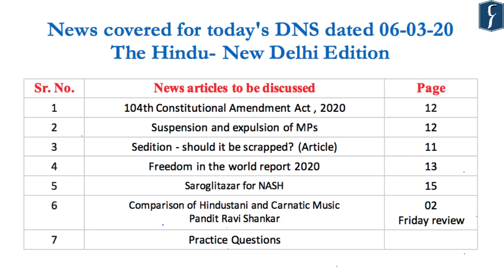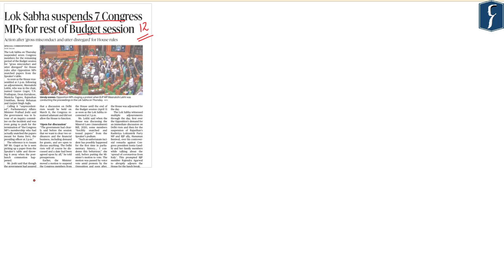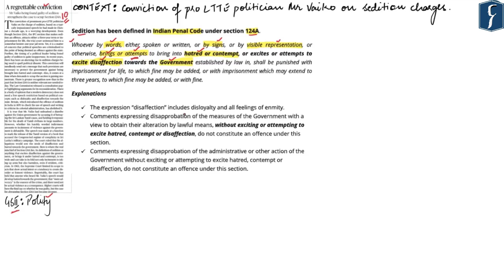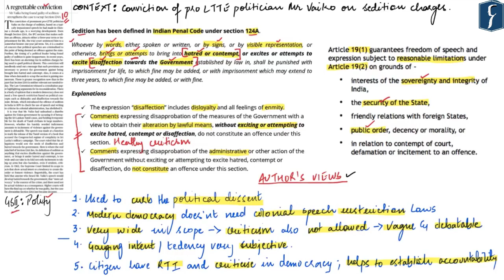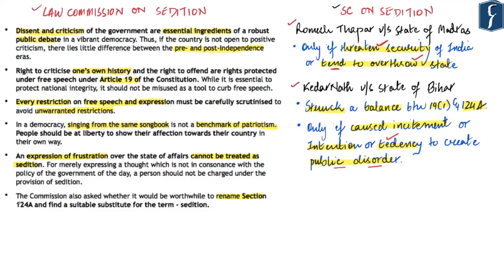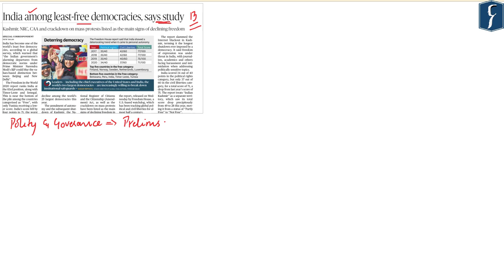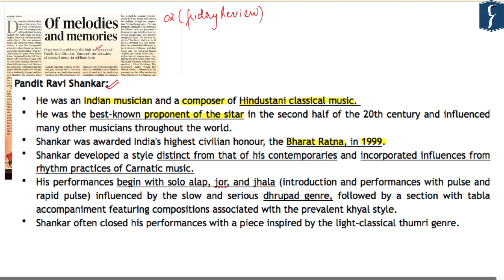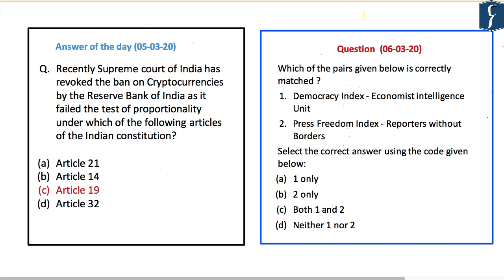Daily News Simplified 06-03-20 (The Hindu Newspaper - Current Affairs - Analysis for UPSC/IAS Exam)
Presented by: Ms Mehaq Rao,  Rau’s IAS Study Circle

News covered today:
1. 104th Constitutional Amendment Act , 2020 - Polity - (00:33)
2. Suspension and expulsion of MPs - Polity - (05:15)
3. Sedition - should it be scrapped? (Article) - Polity - (09:48)
4. Freedom in the world report 2020 - Polity - (24:57)
5. Saroglitazar for NASH - Science - (28:36)
6. Comparison of Hindustani and Carnatic Music  - Culture - (31:17)
7. Practice Questions - (34:58)

Topic Highlights of the day: sedition anglo-indian suspensionofMP freedomreport NASH # Ravishankar